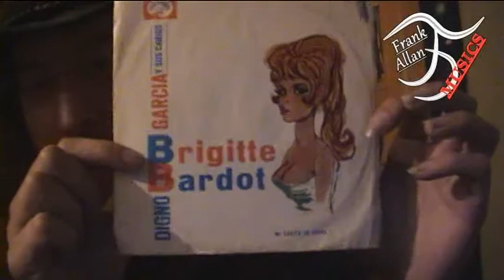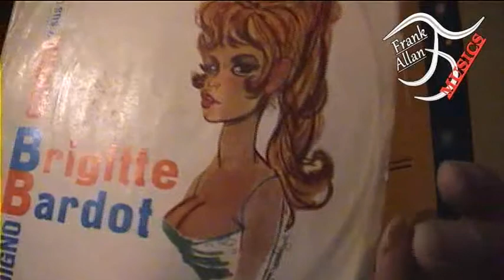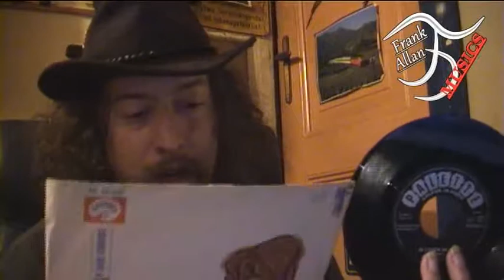Digno Garcia - Brigitte Bardot (1961)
To skip my talk go to: 8:44
A-side of a single from 'Digno Garcia y sus Carios', with a song called "Brigitte Bardot". Always found it kind of funny how they put the title 'Brigite Bardot' so prominent on the sleeve you'd think it's a single by Brigitte Bardot. Funny marketing trick or coïncidence? We'll never know but here you go.